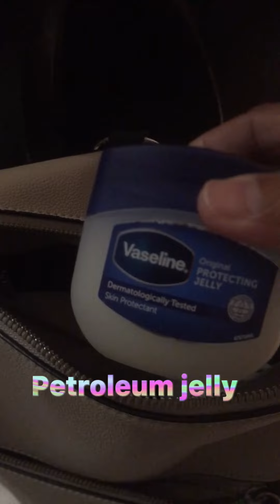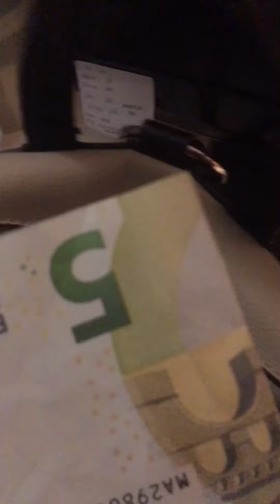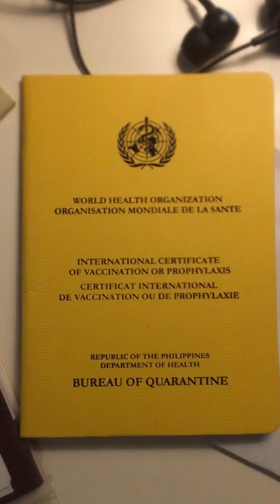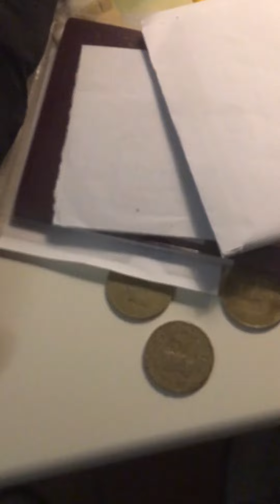What’s in my bag